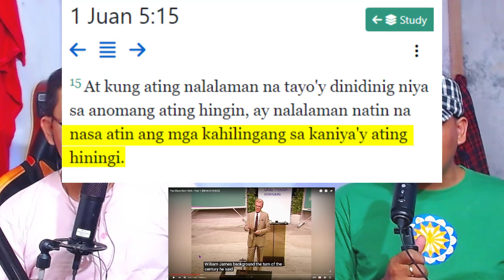Paano iProgram Ang Results From 4 Thousand to 175 Thousand In 1 Year - BreaderHoods Podcast 04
Si Bob Proctor ay may malalaking pangarap ngunit may limitadong mga paraan. Lumaki siya sa isang mahirap na pamilya at nahirapan siyang pinansyal sa karamihan ng kanyang buhay. Gayunpaman, hindi niya pinabayaan ang kanyang mga kalagayan na mag-define sa kanya. Sa halip, nagpasiya siya na kunin ang kontrol sa kanyang buhay at magtakda ng isang layunin para sa kanyang sarili: maging isang milyunaryo.

Ngunit alam ni Bob na ang pagkamit ng kanyang layunin ay mangangailangan ng higit pa sa mahirap na trabaho at dedikasyon. Kailangan niyang i-train ang kanyang isipan na mag-isip tulad ng isang milyunaryo. Kaya nagsimula siyang mag-aral ng mga gawain ng mga matagumpay na tao, tulad ng "Think and Grow Rich" ni Napoleon Hill, at nagsimulang praktisin ang mga prinsipyo ng positibong pag-iisip at visualisasyon.

Napagtanto rin ni Bob na kailangan niyang palawakin ang kanyang kaalaman at kasanayan upang madagdagan ang kanyang potensyal na kitain. Nag-umpisa siyang kumuha ng mga kurso at dumalo sa mga seminar tungkol sa mga benta at marketing, at nagsimulang magpatupad ng kanyang natutunan sa kanyang mga negosyo.

Kahit na may mga setback at mga hadlang, hindi nawala si Bob sa kanyang layunin. Patuloy niya itong pinagtatrabahuhan, nag-aaral, at nag-aapply ng mga prinsipyo ng pagtakda ng mga layunin at mind programming sa kanyang buhay. Bilang resulta, unti-unting nakita niya ang mga positibong pagbabago sa kanyang mga pinansya.

Sa loob ng ilang taon, tumaas ang kinita ni Bob mula $175,000 bawat taon. Ngunit hindi siya tumigil doon. Patuloy pa rin niya na magtakda ng mas malalaking mga layunin para sa kanyang sarili at patuloy na nagtuturo sa kanyang isipan na mag-isip tulad ng isang matagumpay na entrepreneur.

Sa oras na narating ni Bob ang kanyang 50s, nakapag-likha na siya ng isang matagumpay na business empire at nakakalap na ng isang net worth na higit sa $1 milyon. Ngunit hindi siya tumigil doon. Patuloy pa rin niya na magtakda ng mga bagong mga layunin para sa kanyang sarili at lalong palawakin ang kanyang negosyo.

Sa kasalukuyan, si Bob Proctor ay isang kilalang personal development coach at motivational speaker, nagbibigay-inspirasyon sa milyun-milyong tao sa buong mundo na magtakda ng kanilang mga layunin sa pamamagitan ng kapangyarihan ng goal setting at mind programming.